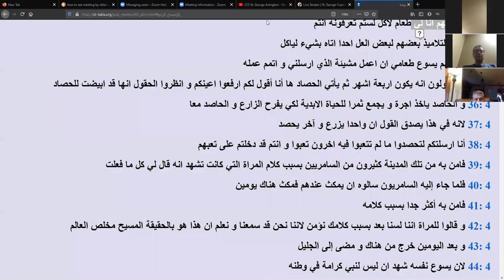The Samaritan Woman Fr Abraam 03 22 2020 - المرأء السامرية